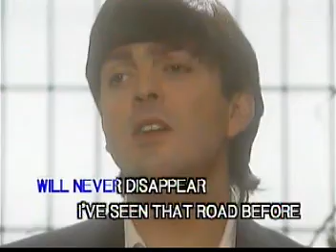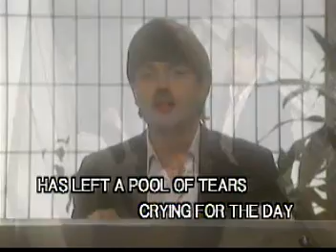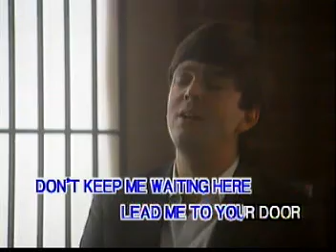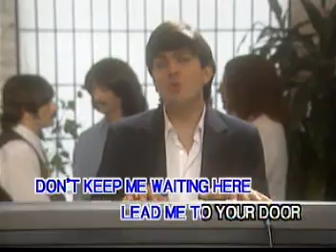The Beatles - Long And Winding Road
Cover By The MopTops